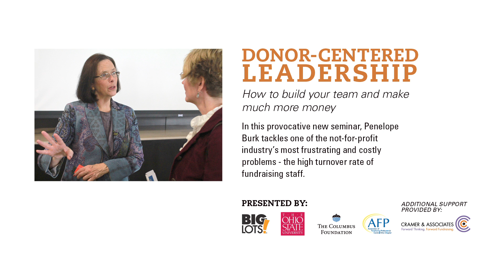Penelope Burk on Fundraiser Retention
In this brief video, Penelope Burk, president of Cygnus Applied Research, Inc., highlights how to tackle one of the not-for-profit industry's most frustrating and costly problems - the high turnover rate of fundraising staff, after her Donor-Centered Leadership presentation at The Columbus Foundation on November 1, 2011.